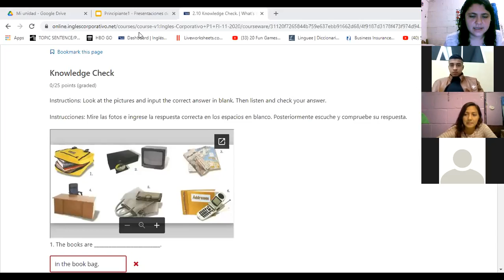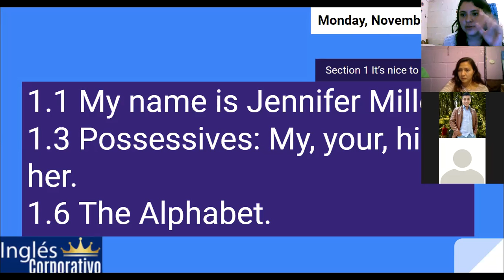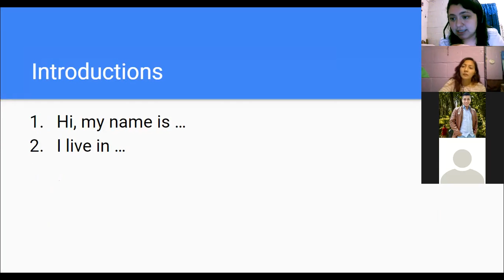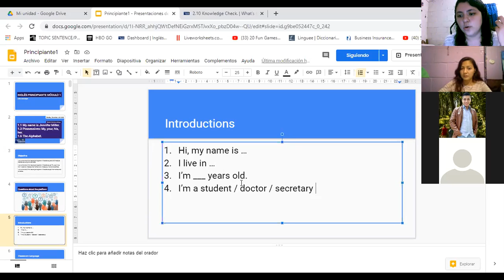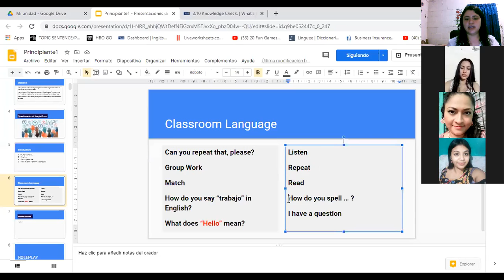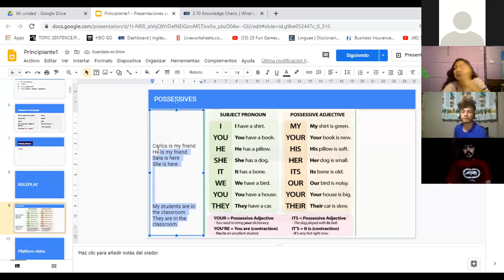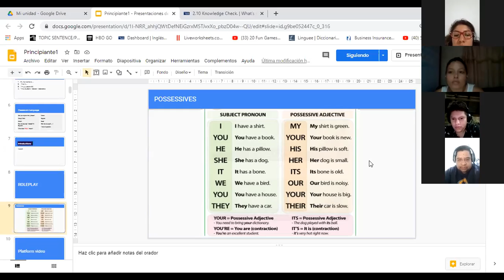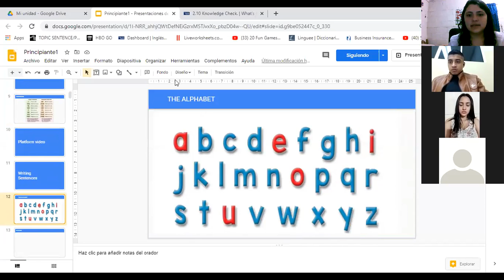Ingles Corporativo- 1.3 Possessives: My, your, his, her. Day 1